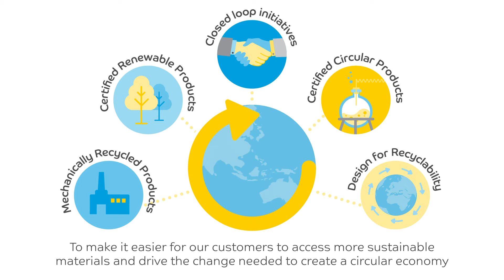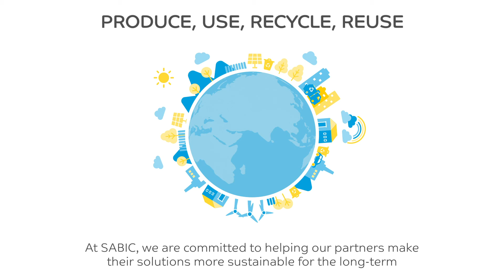SABIC’s polycarbonate based on certified renewable feedstock. A TRUCIRCLE™ solution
To make it easier for our customers to access more sustainable materials and drive the change needed to create a circular economy. SABIC was the first in the industry to launch a polycarbonate based on certified renewable feedstock